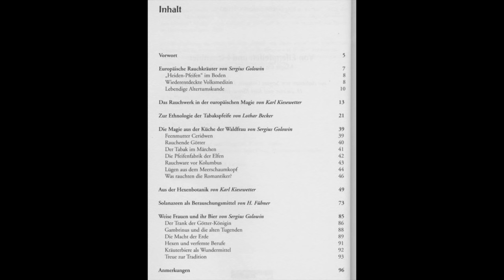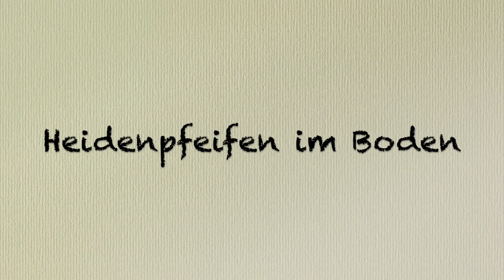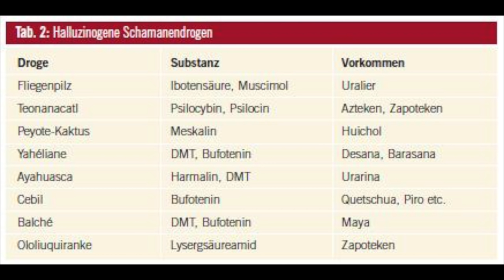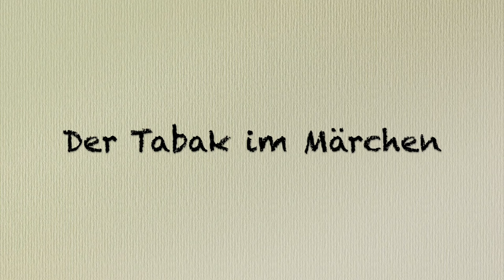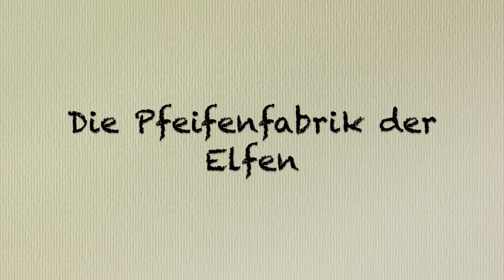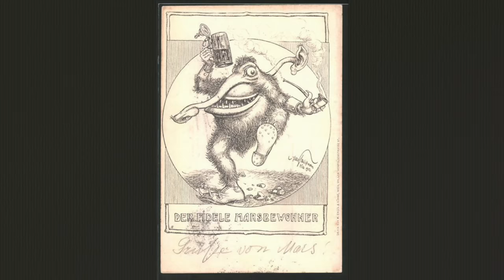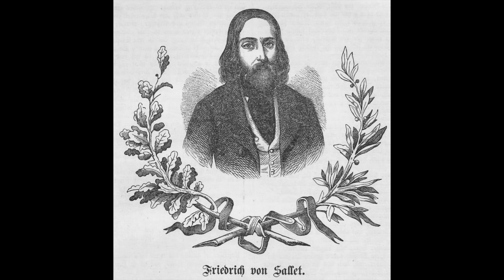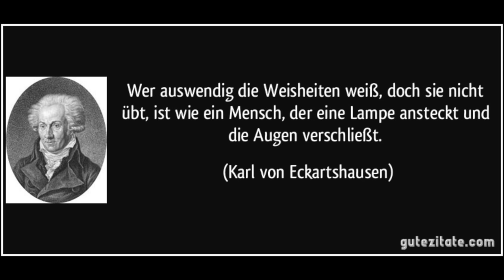Zur Geschichte des Rauchens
Lesung aus dem Buch "Von Elfenpfeifen und Hexenbier" v. Sergius Golowin, Nachtschatten Verlag. Bei Gefallen bitte das Buch kaufen und den Verlag unterstützen. Die Quellenangaben der Zitate finden sich im Buch. Bildquellen s.u.

00:40 Vorwort
02:41 Europäische Rauchkräuter
05:54 Heidenpfeifen im Boden
08:31 Wiederentdeckte Volksmedizin
13:20 Lebendige Altertumskunde

Die Magie aus der Küche der Waldfrau
15:48 Feenmutter Ceridwen
20:10 Rauchende Götter
23:39 Der Tabak im Märchen
26:56 Die Pfeifenfabrik der Elfen
29:02 Rauchware vor Kolumbus
32:16 Lügen aus dem Meerschaumtopf
35:04 Was rauchten die Romantiker?

Die Illustrationen aus dem Buch sind von Moritz von Schwind, aus dem "Album für Raucher und Trinker",  etwa 1833.

Erdleutlein, u.a. (als symbolische Darstellungen verwendet)

russische Hexe Skulptur